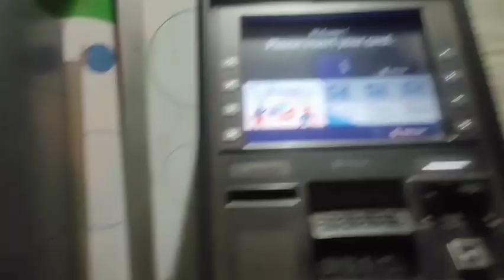Burn ward o patient khoroksa by malaina Thangmani// Khairokma singsa😣